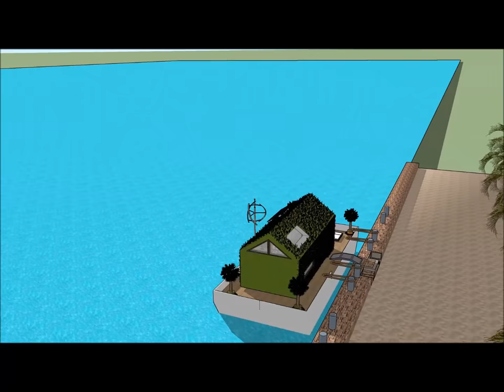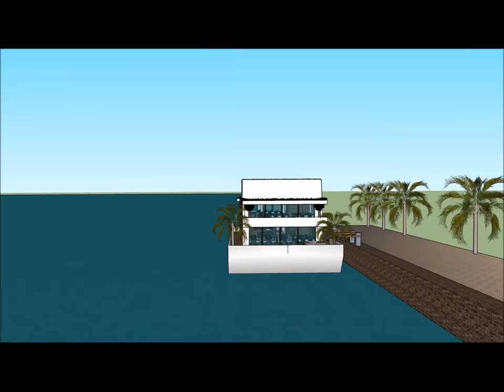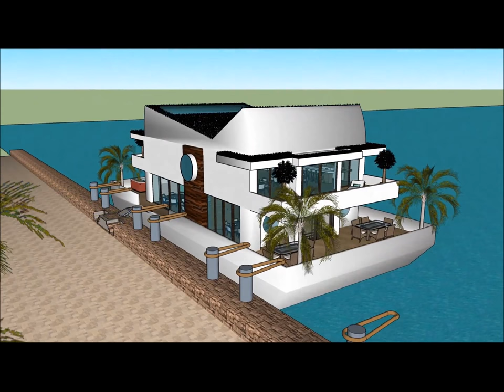Building a floating home VIETNAM JAMAICA CUBA modular eco Houseboat nhà nổi biệt thự nổi nhà thuyền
The Building a floating home VIETNAM JAMAICA CUBA modular eco Houseboat nhà nổi biệt thự nổi nhà thuyền  is made to sustain quality of life nhà nổi biệt thự nổi nhà thuyền nổi nhà yacht du thuyền:

The Building a floating home VIETNAM JAMAICA CUBA modular eco Houseboat nhà nổi biệt thự nổi nhà thuyền  includes an Extravagant Barge Design ready for the extravagant user to rent the barge Houseboat nhà nổi biệt thự nổi nhà thuyền nổi nhà yacht du thuyền

The Building a floating home VIETNAM JAMAICA CUBA modular eco Houseboat nhà nổi biệt thự nổi nhà thuyền  nhà nổi biệt thự nổi nhà thuyền nổi nhà yacht du thuyền with high end living on the American w has three level plans with basement underneath it, which consist all the facilities needed for the renter. The Houseboat Barge has a unique modern contemporary design with unique architectural features. It has its own lounge area with gorgeous view of the bay.